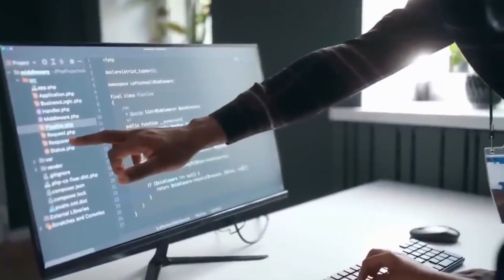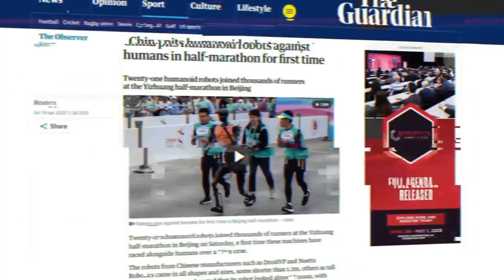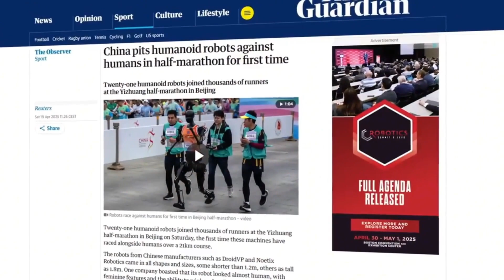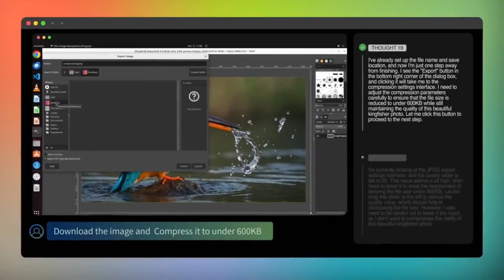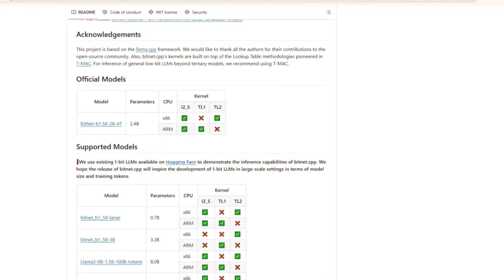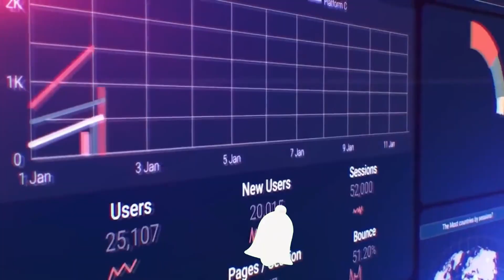REBORN BABIES, FIRST HUMANOID POLICE OFFICER WITH AI, EPIC x APPLE, NEW CHINESE AI | PODCAST EP 30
FIRST HUMANOID POLICE OFFICER WITH A - AI MASTER IMAGE PROMPTS (over 4.000)

In today's video, we will analyze, in podcast format, the following topics:

V1 - SICK TREND ON TIKTOK: REBORN BABIES REPLACE CHILDREN (TIKTOK TREND BABY REBORN)

V2 - THE FIRST HUMANOID POLICE OFFICER WITH AI, "ROBOCOP," SHOCKED THE INTERNET

V3 - CHINA JUST UNLEASHED THE MOST DANGEROUS AI AGENT TO DATE!

V4 - APPLE FACES ITS BIGGEST DEFEAT IN HISTORY (EPIC x APPLE)

Topic:
NEW SICK OBSESSION: PARENTS CHOOSE REBORN BABIES.
TIKTOK GOES WILD: PET PARENTS ADOPT DOLLS.
REAL-LIFE ROBOCOP? THE AI POLICE OFFICER THAT TERRIFIED THE WORLD.
HUMANOID WITH A GUN AND DIGITAL BRAIN: ARE YOU READY?
CHINA ABANDONS THE WORLD’S MOST THREATENING AI.
THE AI AGENT EVEN CHINA FEARS HAS BEEN SCRAPPED.
APPLE FACES ITS BIGGEST DEFEAT IN HISTORY (EPIC x APPLE).
APPLE’S GREATEST HUMILIATION!